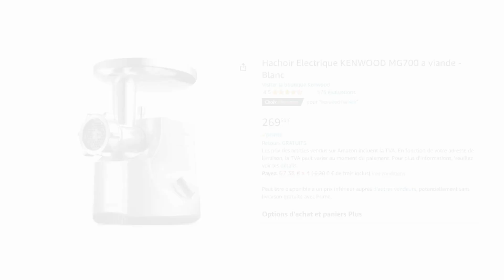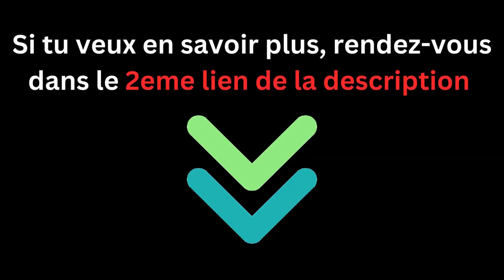Les 3 (vrais) Meilleurs Hachoirs à Viande électriques 2024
🥉 Kenwood MG700
🥈 Bosch ProPower MFW67440
🥇 Moulinex HV4 E452800

Le hachoir à viande, c'est l'outil parfait si tu veux faire tes propres saucisses, boulettes, steaks hachés ou tartares ! C'est un super investissement et ça devient vite indispensable en cuisine.

Avec ça, tu peux hacher ta viande en quelques minutes seulement, sans avoir à aller chez le boucher à chaque fois que t'as besoin de viande hachée. En plus, ça te permet de faire des économies et d'avoir un résultat de qualité.

Aujourd'hui, tu peux trouver facilement des hachoirs à viande adaptés à un usage domestique. Je vais te donner les meilleurs produits du moment.

00:00 - Préparer des steaks hachés maison
00:08 - Le hachoir haut de gamme
00:47 - Un classique !
1:38 - Le hachoir made in France